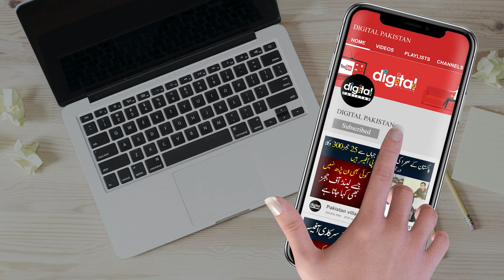Shadi Ke Aik Sal Bad Larkay Ke Ghr 4 Bchun Ki Paidaish! Dada Pardada Khushi Se Nachny Lgy